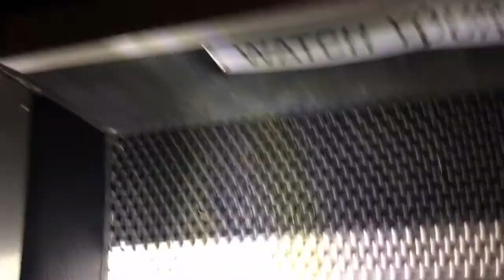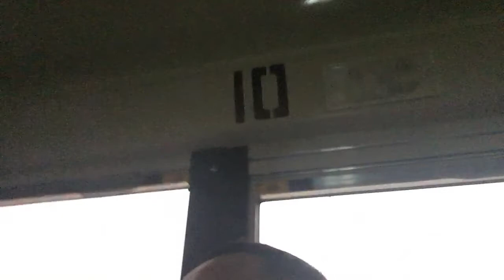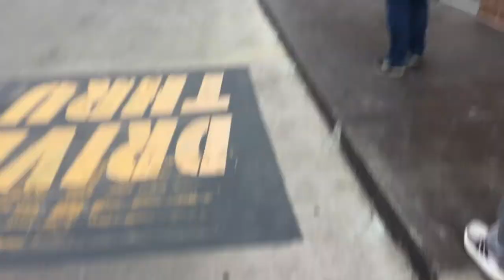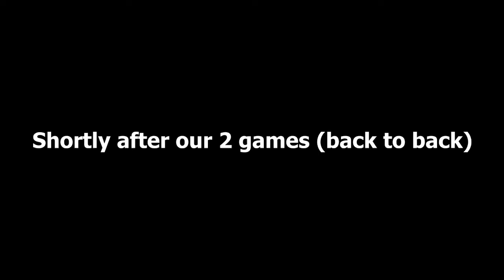What it’s like during a baseball tournament (part 1)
In today's video you will see me vlogging my trip to laredo for a baseball tournament. You'll see all the behind the scenes. Everything we did from start to finish. This is the first part and the second part will be uploaded after this one so make sure to watch. Make sure to follow me on all my social medias listed down below. love you all :))))))))))